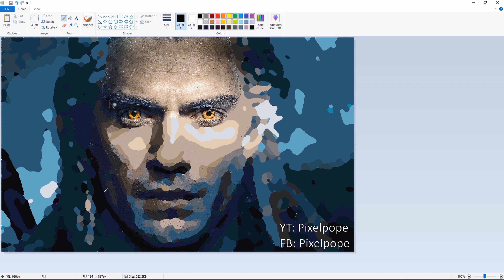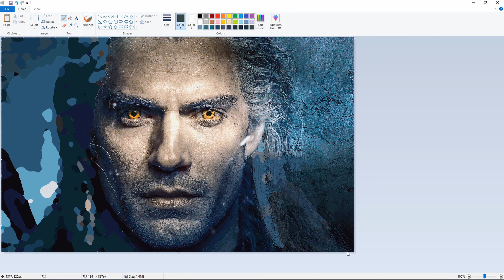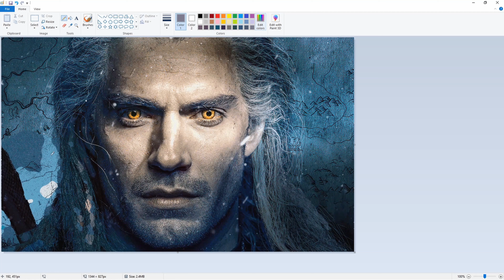The Witcher drawn in MS Paint - No copy/paste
Hey Pixelarmy, did you see the witcher yet? I have to say that I really like this show so I decided to draw the official Poster.
What do you want me to draw next?

This was done in MS Paint on a Wacom Intuos drawing tablet.